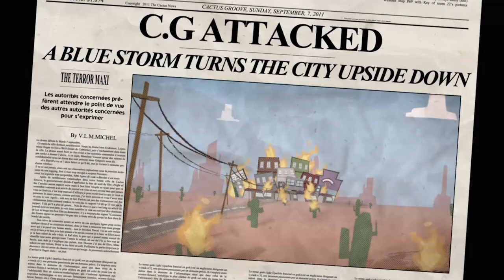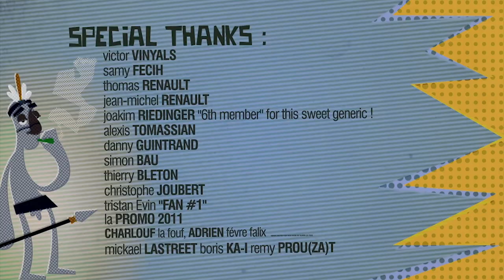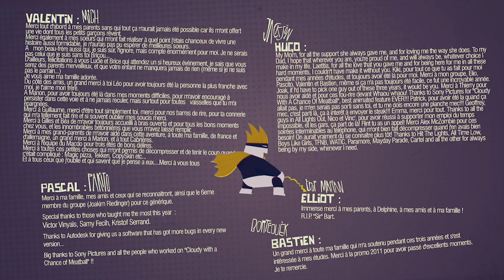Electroshock - ESMA 2011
Buck découvre qu’il a le pouvoir de ralentir le temps lorsqu’il entre en contact avec l’électricité. Il va tenter d’utiliser ce pouvoir pour séduire Mady, dont il est amoureux…
Buck, an electrician, discovers he has the super power of slowing down time when he enters in contact with electricity. He will use this super power to charm Mady, the girl he has always been in love with…

Réalisateurs / Directors : Pascal CHANDELIER, Hugo JACKSON, Elliot MAREN, Valentin MICHEL, Bastien MORTELECQUE